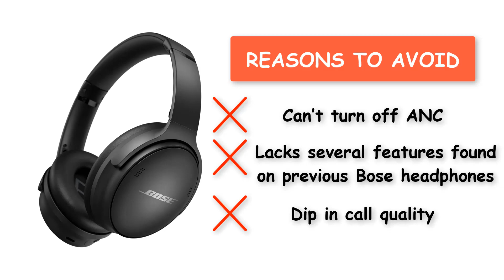5 Best Noise-Cancelling Headphones 2022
5 Best Noise-Cancelling Headphones 2022

I hope you'll enjoy this video on the 5 Best Noise-Cancelling Headphones 2022. We have selected the Top 5 Noise-Cancelling Headphones in 2022 based on their sales and positive reviews. Let us know which Noise-Cancelling Headphones you prefer in the comments below!

Amazon Noise-Cancelling Headphones Recommendations:

1. Sony WH-1000XM4
The best noise-cancelling headphones overall
$348.00

2. Bose 700
The best noise-cancelling headphones on ANC performance
$379.00

3. Bose QuietComfort 45
Best Bose headphones for ANC playtime
$315.00

4. Apple AirPods Max
The best noise-cancelling headphones for iOS
$449.00

5. Yamaha YH-L700A
Elite spatial audio headphones with effective ANC
$499.95